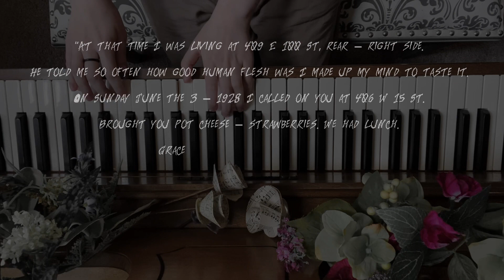Secrets of Wysteria - [Piano Cover] (Steampianist)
Happy Halloween! (lmao the original Secrets of Wysteria song was uploaded for Halloween too that’s so funny.) I’ve been planning to do this one for the spooky season for months now, and I think it turned out pretty cool!

I think it’s so fun how vocaloid songs teach me things. Whether it be new words or the morbid story behind a sick serial killer in the 1920s, there’s always a vocaloid song for something new. I guess it’s something I really like about the vocal synth community! everybodys so creative!

tw: death and cannibalism

For real though the story of this girl is absolutely horrible. Basically, her name was Grace “Gracie” Budd and, under the pretense of inviting her to his neice’s party, serial killer Albert Fish brought her to Wisteria Cottage (it’s in New York you can legitimately visit it.) He strangled her to death and cut her to pieces, cannibalizing her. Six years later, still not caught for his crime, he wrote an anonymous letter to Mrs. Budd (Grace’s mom) detailing what he did to Grace. The quotes in the video are real quotes from the letter he sent her. This letter led to him getting caught and executed. L. Even bigger L considering this wasn’t the only person he’d killed. (Feel so bad for Grace’s mom :c)

Spooky story. Spooky month. Hope you guys like it as much as i do!!!